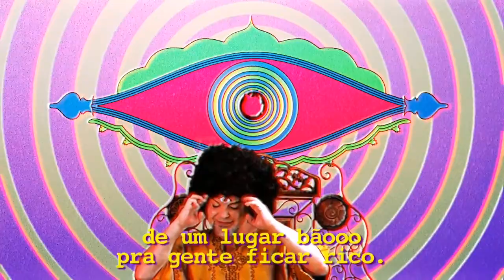Skooler Perdido, Índia